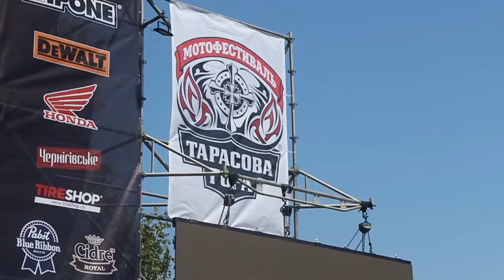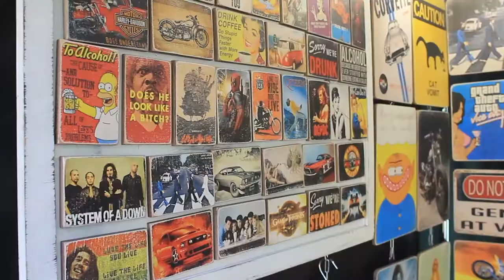ЦДЮТ NEWS: Репортаж із мотофестивалю «Тарасова гора», 31.05.2019 | Ми знімаємо і монтуємо #10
Журналістки: Катерина Борисова,  Натаіля Ярославська, Єлизавета Бикова.
Операторка: Марина  Сухенко, Катерина Борисова,
Режисерка монтажу: Катерина Борисова.

Це була дебютна спроба редколегії ЦДЮТ live відчути фестивальний смак літа. Мотофестиваль «Тарасова гора» залишив купу вражень та кілька нових смужок засмаги☺. Ми вивчили байкерський сленг і тепер можемо похизуватися
серед друзів.

Дописуйте у коментарях фестивалі, які вже встигли відвідати↓